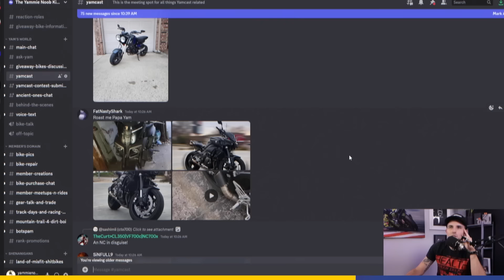Simple Life Saving Motorcycle Skills to Practice NOW!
Want to win my BMW S1000RR? - become a member and start earning entries! (Entries NEVER expire!

Want to become a better, safer rider? Learn these skills!

- code "YNCardo" saves you cash!

CHAPTERS
0:00 Intro
0:16 Emergency Braking
2:17 Emergency Swerve
6:08 Trail Braking
10:03 Vision & Awareness
12:06 Figure 8s & U-Turns
14:23 1 Foot Down Technique
16:45 Final Thoughts